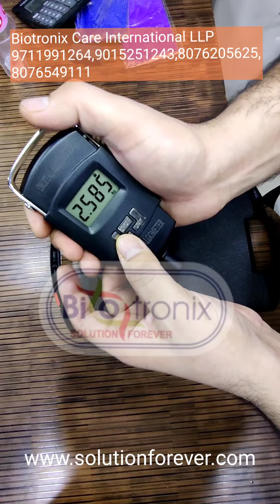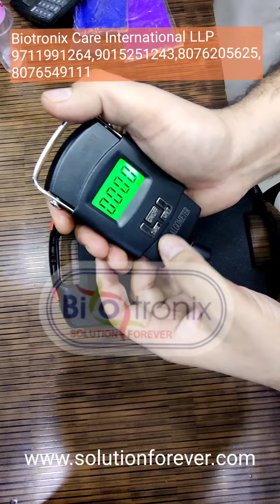Digital Algometer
Biotronix Solution Forever ® Digital Dolorimeter Algometer Pressure Pain Algometer for Pain Measurement and Research

Biotronix Digital Pressure Algometer measure of pain in muscle, joints, tendons, and ligaments physiotherapy and Rehabilitation Device Product Description Biotronix Digital Algometer easily measures pressure thresholds and pain tolerances reported by patients. Algometry is ideal for helping evaluate fibromyalgia and trigger point tenderness. Algometers are designed to quantify and document levels of tenderness via pressure threshold measurement and pain sensitivity via pain tolerance measurement. Pressure algometry is a reliable measure of pain in muscle, joints, tendons, and ligaments. Features: Digital model High precision and resolution Supplied with a pointed tip Set zero key Pressure algometry is a reliable measure of pain in muscle, joints, tendons, and ligaments. The Biotronix Algometer proves the benefits of applied medication, physiotherapy or manipulation.
Portable LCD Digital Pressure Algometer .Small and Light, Making it Convenient to Carry and Use. stores easily in your pocket or Carry box .50kg capacity with 5g or 10g accuracy; LCD screen displays in g/kg/lb/oz 2 AAA Size BatteryProbe Area - 1 Cm2

1. "Accurate Digital Algometers for Precise Pain Assessment - Biotronix Solution Forever ®2. "Advanced Pressure Pain Threshold Measurement with Digital Algometry"3. "Explore Innovative Digital Algometer Technology - Pain Sensitivity Testing"5. "Trusted Provider of Digital Algometry Devices - Expert Pain Evaluation"6. "Efficient Pain Threshold Measurement: Digital Algometers by Biotronix Solution Forever ®7. "Digital Algometers for Clinicians and Researchers - High-Quality Solutions"8. "Optimize Pain Management with State-of-the-Art Digital Algometry"9. "Experience Reliable Pain Assessment with Digital Algometer Technology"10. "Leading the Way in Digital Algometry Devices - Accurate Pain Sensing"11. "Discover the Power of Digital Algometers - Effective Pain Evaluation"12. "Transforming Pain Sensitivity Testing: Digital Algometers by Biotronix Solution Forever ®13. "Professional Pain Assessment with Cutting-Edge Digital Algometry"14. "Precision and Efficiency: Digital Algometers for Pain Thresholds"15. "Accurate Pain Measurement: Digital Algometers for Clinical Use"16. "Innovative Pain Sensing: Digital Algometers for Research Studies"17. "Digital Algometers for Effective Musculoskeletal Assessment"18. "Reliable Pain Sensitivity Testing with Digital Algometry Devices"19. "Upgrade Pain Management with Advanced Digital Algometers"20. "Digital Algometry Solutions for Pain Diagnosis and Evaluation"

1. "Digital algometer"2. "Pressure pain threshold measurement"3. "Algometry device"4. "Pain sensitivity testing"5. "Pain assessment tool"6. "Muscle pain evaluation"7. "Digital pain measurement"8. "Algometer technology"9. "Pain threshold analyzer"10. "Clinical pain assessment"11. "Digital pain sensitivity test"12. "Algometry in healthcare"13. "Musculoskeletal assessment"14. "Digital pain diagnosis"15. "Algometry for research"16. "Pain threshold measurement tool"17. "Algometer for pain management"18. "Electronic pressure pain gauge"19. "Digital algometer device"20. "Algometry in physiotherapy"21. "Chronic pain evaluation"22. "Algometer accuracy"23. "Pressure pain detection"24. "Digital pain evaluation"25. "Algometry in sports medicine"26. "Pain threshold measurement system"27. "Occupational therapy algometer"28. "Pain assessment technology"29. "Digital pressure pain testing"30. "Algometry for pain diagnosis"
algometer
pain scale
pressure algometer
handheld algometer
digital pain scale

1. "Digital dolorimeter"
2. "Pain threshold measurement"
3. "Dolorimetry device"
4. "Pain sensitivity testing"
5. "Pain assessment tool"
6. "Muscle pain evaluation"
7. "Digital pain measurement"
8. "Dolorimeter technology"
9. "Pain threshold analyzer"
10. "Clinical pain assessment"
11. "Digital pain sensitivity test"
12. "Dolorimetry in healthcare"
13. "Musculoskeletal assessment"
14. "Digital pain diagnosis"
15. "Dolorimetry for research"
16. "Pain threshold measurement tool"
17. "Dolorimeter for pain management"
18. "Electronic pressure pain gauge"
19. "Digital dolorimeter device"
20. "Dolorimetry in physiotherapy"
21. "Chronic pain evaluation"
22. "Dolorimeter accuracy"
23. "Pressure pain detection"
24. "Digital pain evaluation"
25. "Dolorimetry in sports medicine"
26. "Pain threshold measurement system"